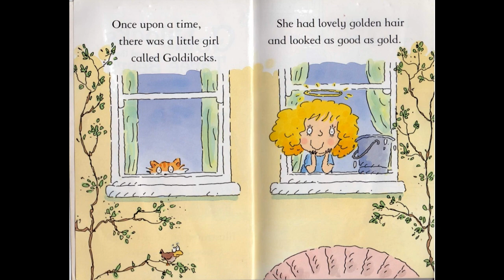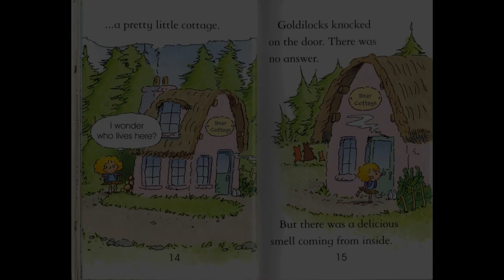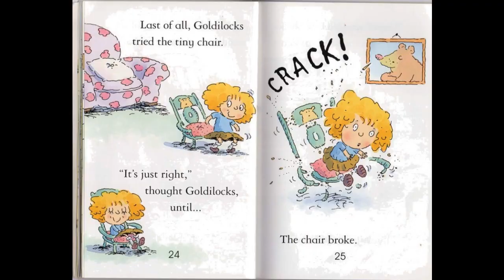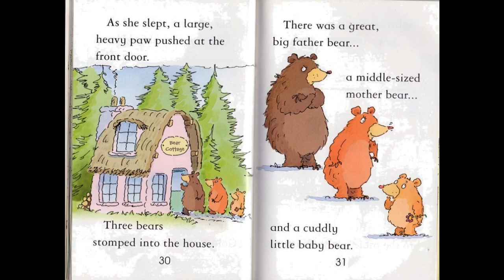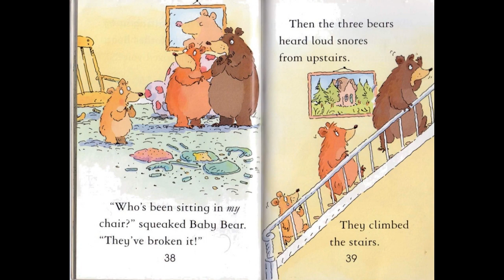Kids Bedtime Story - Goldilocks and The Three Bears